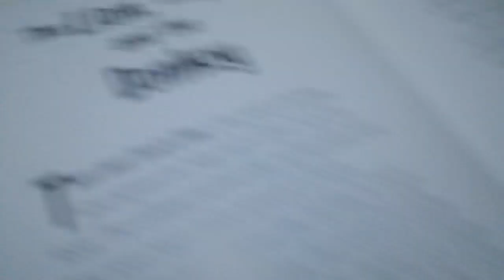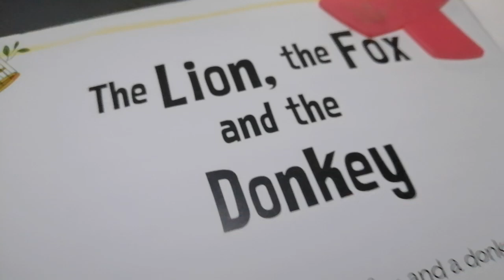Shih Tzu dog Seika - fable Lion, Fox and Donkey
here's my pet shih tzu dog Seika listening to her fable Lion, Fox and Donkey